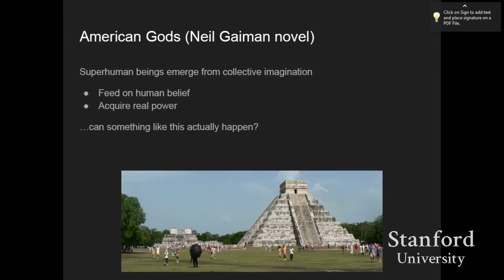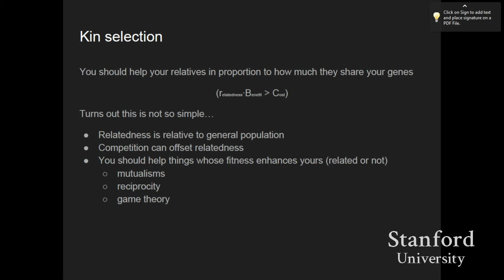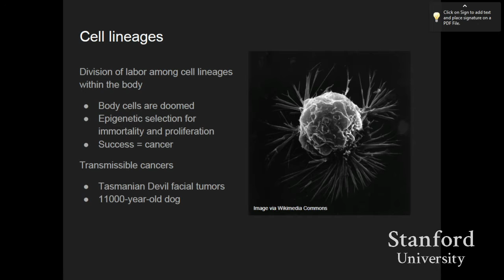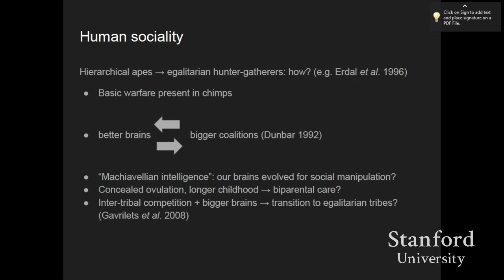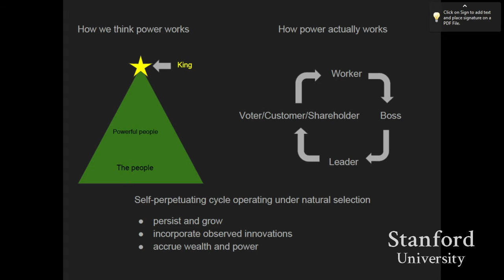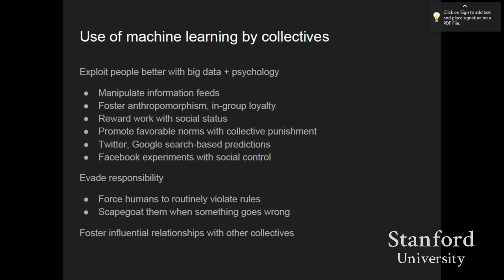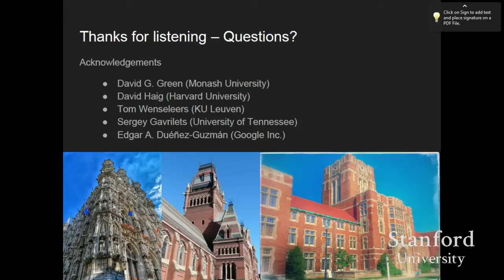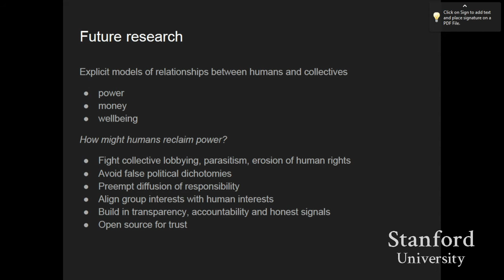Stanford Seminar - Citadel of One: Individuality and the rise of the machines, Suzanne Sadedin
"Citadel of One: Individuality and the rise of the machines"- Suzanne Sadedin, Writer

About the talk:
Biologically speaking, individuals emerge when the interests of potentially distinct entities are tied together, such that they evolve as a collective. From this perspective, we can make sense of the biological diversity of individuals, and it becomes clear that individuality is not a binary trait, but a continuum encompassing entities as diverse as human cell lineages, ant colonies and fields of dandelions. Individual-like entities can emerge and compete at multiple scales simultaneously, from cells to super-organisms. Theorists have argued that selection at the level of coalitions has likely played a powerful role in shaping human evolution, and the cognitive architecture that drives us to competitively support our in-groups remains powerful today. Collective entities such as governments, corporations and other human institutions may co-opt this architecture to emerge as partial, non-sentient individuals evolving in parallel with humans. Such collectives tend to accrue power faster than individuals within modern societies, and technological advances are accelerating this trend. Should we expect more mercy from our collectives than our bodies offer to our cells?

0:00 Introduction
0:17 American Gods (Neil Gaiman novel)
0:58 What is an individual?
3:12 Aphids, corals, jellyfish
4:37 Kin selection
5:35 Multilevel selection
6:36 How do collective entities emerge?
7:55 Superorganisms
9:26 Cell lineages
10:40 Cooperation and policing
12:06 Human sociality
13:37 Groupishness
17:23 Modern human collectives
18:00 Collective fitness
20:22 Unique features
21:37 Power inequalities
22:39 Cigarettes
24:06 Use of machine learning by collectives
25:37 Hypothetical example
26:43 Sentient beings need not apply
27:21 Shortsighted optimization
33:07 Future research